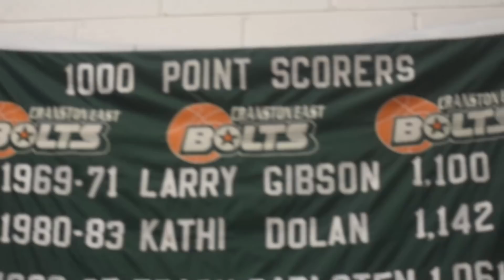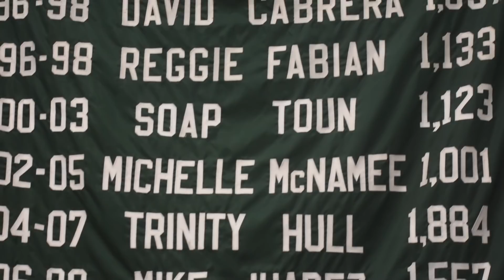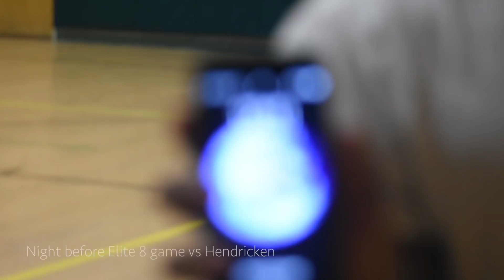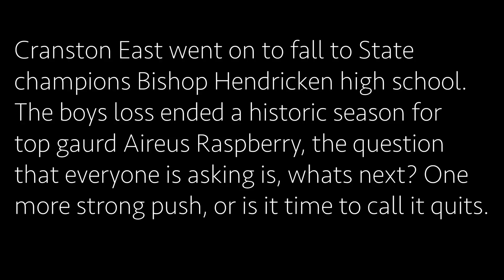Aireus Raspberry: A Ball and a Dream (The Documentary)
In this video you will take a Journey with Top RI Guard Aireus Raspberry and his athletic lifestyle of his first RIIL High School State tournament.
Aireus Raspberry
School: Cranston High School East
AAU: Expressions Elite Basketball
Media and published : Melvin Smith @_MelvinSmith